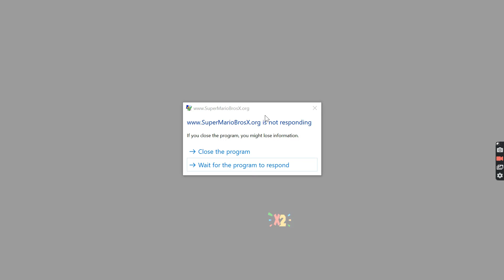New Super Mario Bros. X2.0 (1.4.6) - Let's Play Levels #7 S1